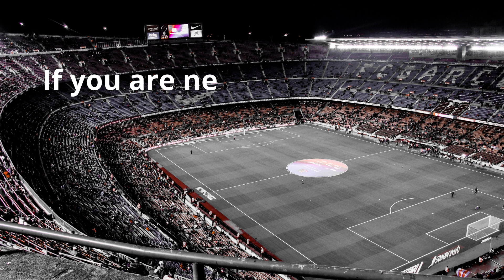Top Betting Daily 2+ odds trips for today[Over - 2.5 ] -Football betting 11/11/2021|Crrow predictor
When it comes to betting, there are several ways to increase your chances of winning - and one of these methods is to use the football prediction channel. This channel provides tips and insights from experts to make decision making a bit easier.

"Appeal" The content of this video is provided. Information and entertainment purposes only. The tips provided in this video do not guarantee success or profit. All sports tips provided are the opinion of the author, and you are encouraged to use this information to form your own opinion about the outcome of a sporting event.